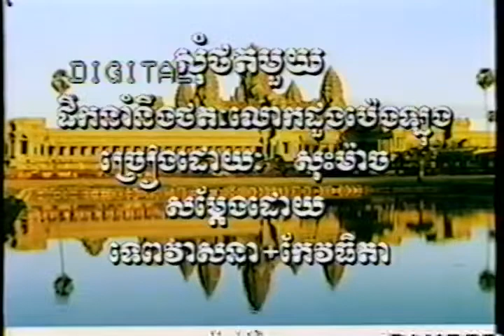សុំថតមួយ (ភ្លេងសុទ្ធ)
From Angkor Wat Production VHS# 34 T07